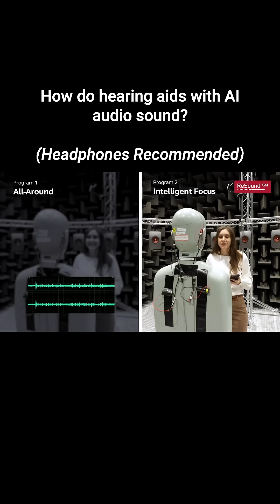AI Hearing Aid Sound Samples (SOUND ON)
Is AI in hearing aids a real improvement, or just hype? Listen for yourself!